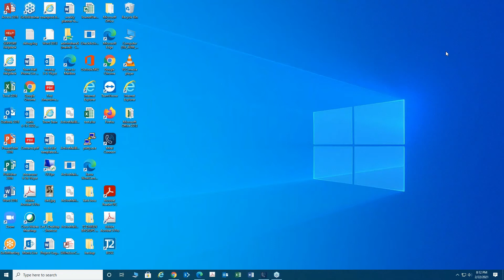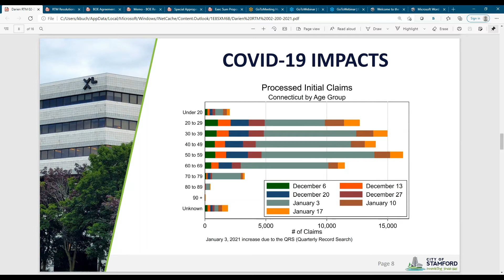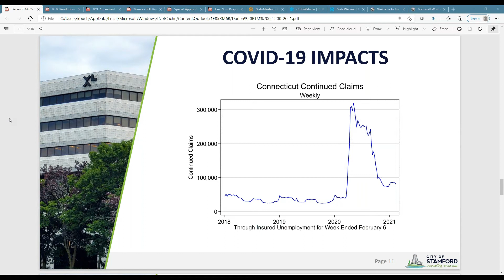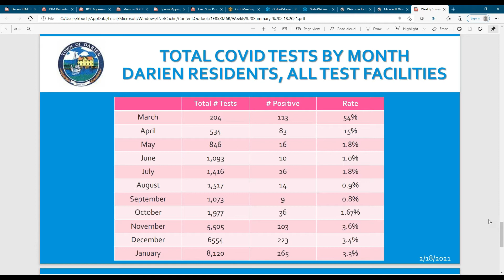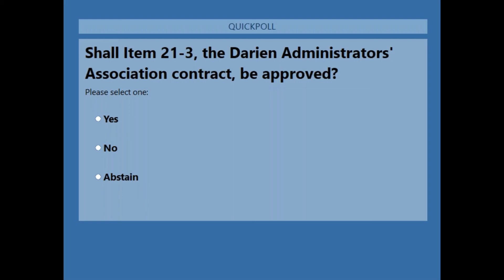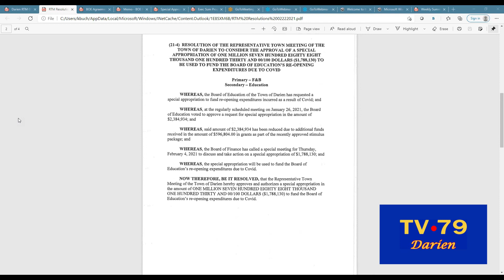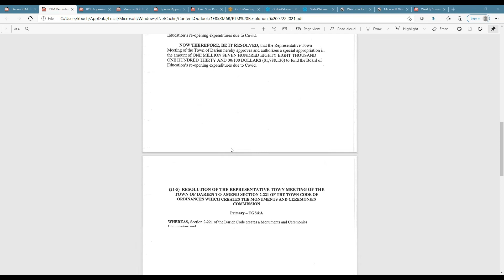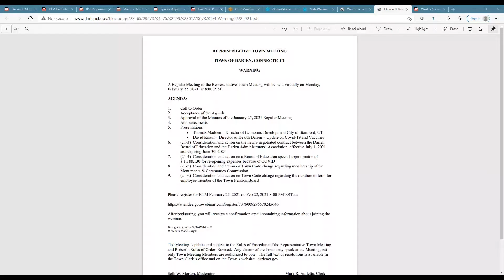Representative Town Mtg 2-22-21